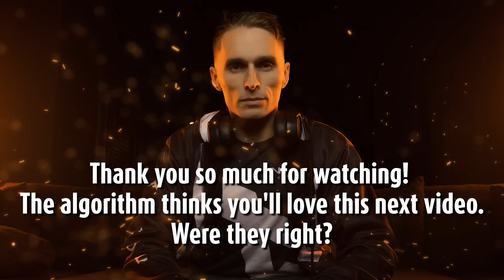I looked like a complete jerk but ANYTHING to get my student to understand why he's bad